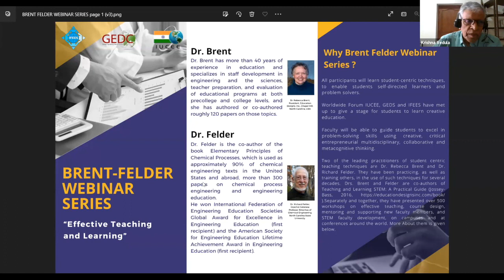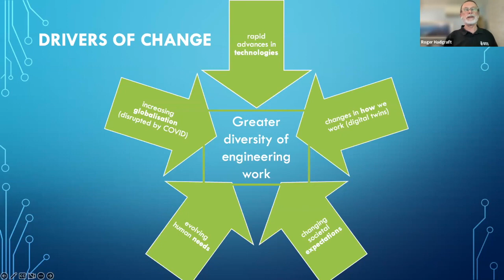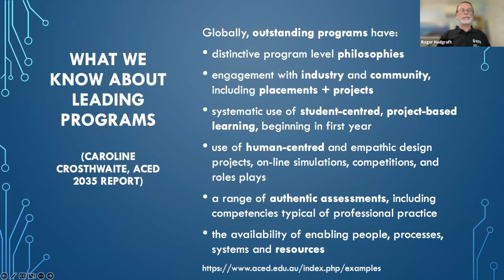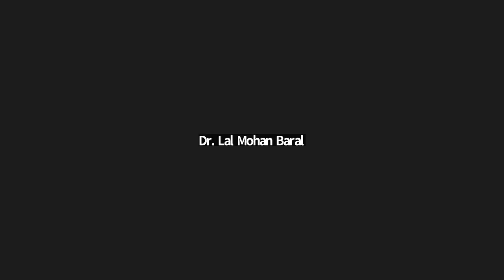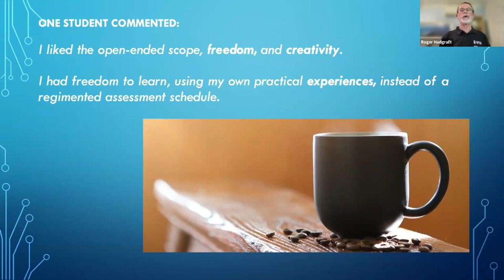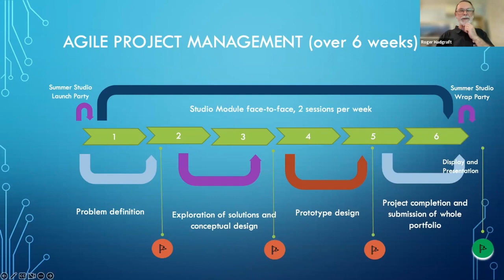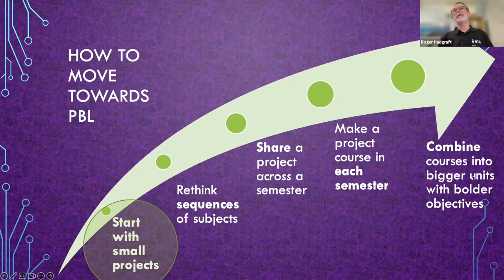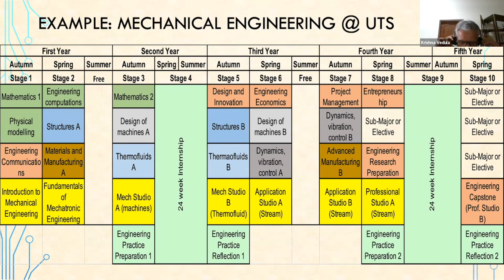Why Engineering Education Must Change and how to go about it!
PRESENTER

Dr. Roger Hadgraft is a civil engineer with more than 25 years of experience in improving engineering education. He has published many papers on problem- and project-based learning (PBL), and the use of online technology to support student-centred learning to meet the needs of engineering employers. He was instrumental in introducing a project-based curriculum in civil engineering at Monash University and in several disciplines at RMIT. He established the Master of Sustainable Practice and Bachelor of Sustainable Systems Engineering, both at RMIT. Roger was an ALTC Discipline Scholar and has been a member of several national learning and teaching projects and he has consulted on PBL to universities both nationally and internationally. His current passion is to develop national approaches to engineering curricula.

Phoenix Contact
Quanser
Siemens
SUSTech
Huawei
ANSYS Granta
Consulting Technology Information
IGIP
IUCEE
MathWorks
Phoenix Contact
Quanser
Siemens
SUSTech
Huawei
ANSYS Granta
Consulting Technology Information
IGIP
Prev
GEDC INDUSTRY FORUM WEBINAR SERIES // DISCOVERY & INNOVATION